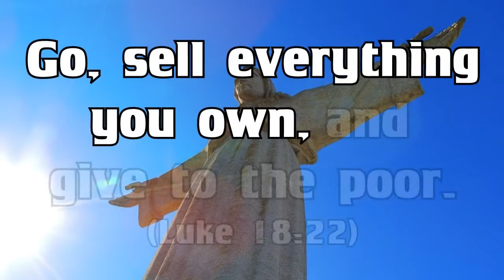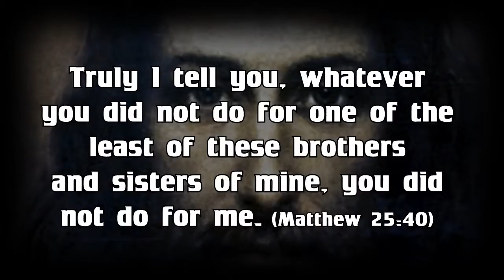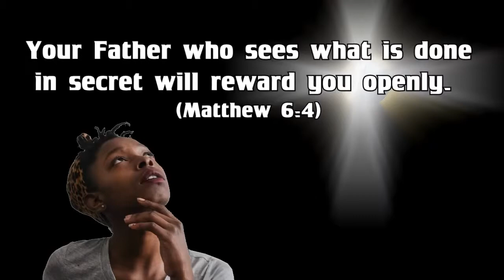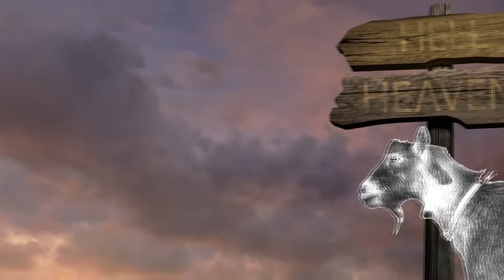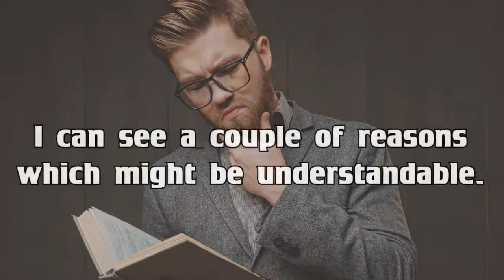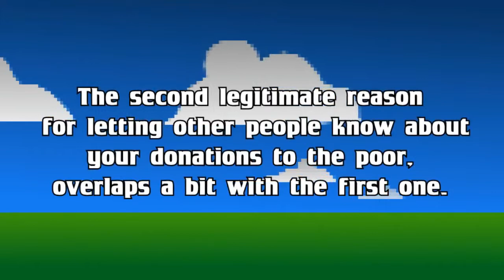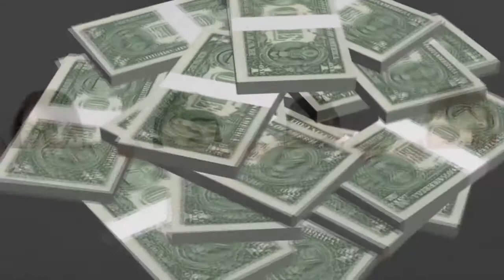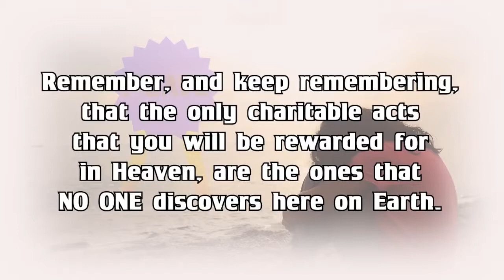10b. Az Adakozás